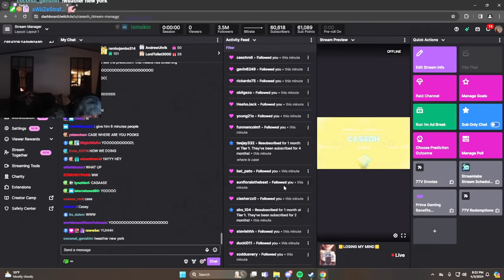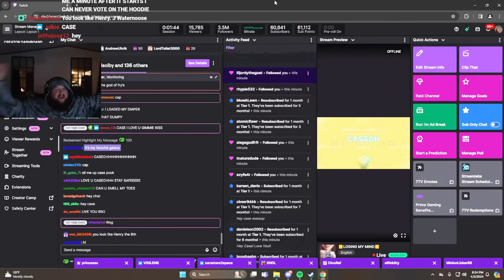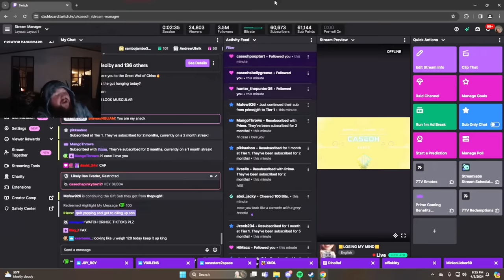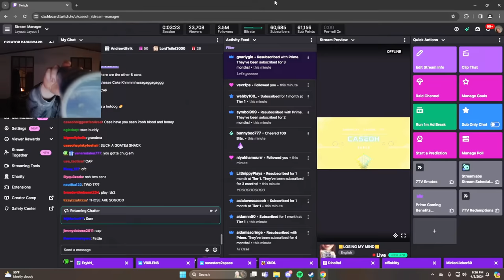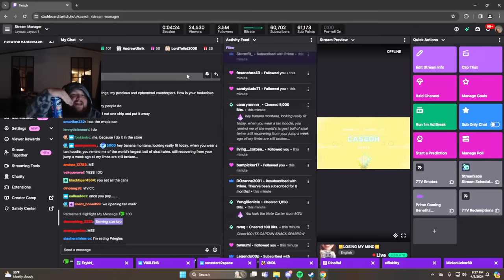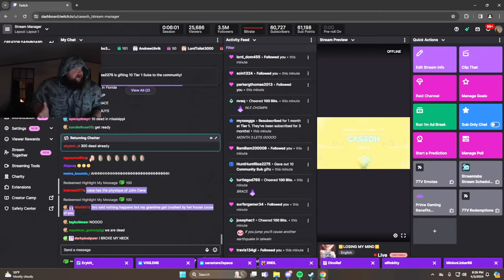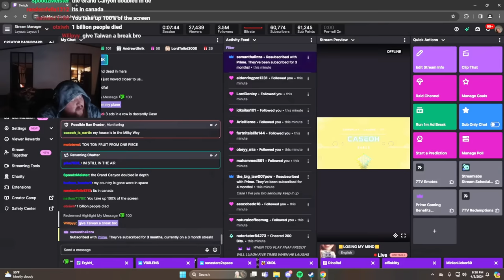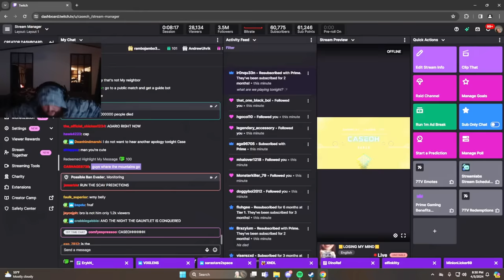CaseOh Looking Skinny [Media VOD & Would You Rather]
00:00 - 34:13 : Media
34:14 - 1:01:08 : Would You Rather